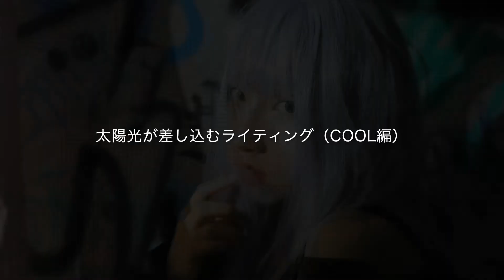暗い部屋に差し込む太陽光の雰囲気をコスプレウィッグを使ってクールに撮影！！（サロンモデル：Shiyou_Ro）撮影風景[美容師×DIY×撮影×テクニック]Canon EOS 6D mark II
画面左の控え室にストロボを配置

発泡スチロールの板（段ボールでもOK）にカッター等で穴あけして入り口に配置

サロンモデルに対してサイド光で発光！！

※準備したもの※
・ストロボ [ GODOX AD200 ]
・穴あけした発砲スチロール
・コスプレ用ロングウィッグ